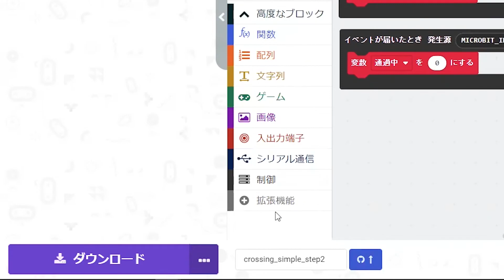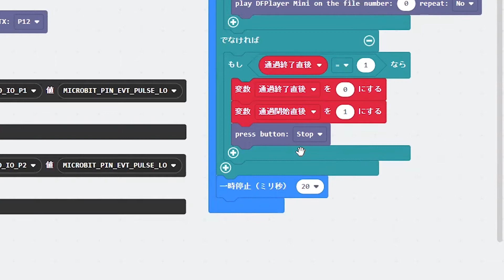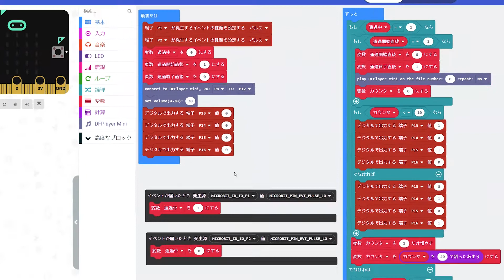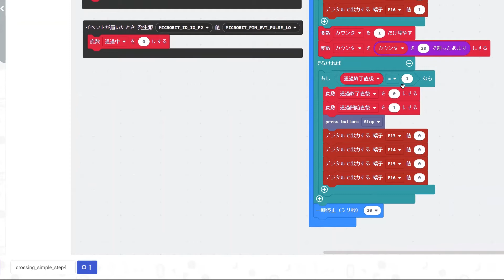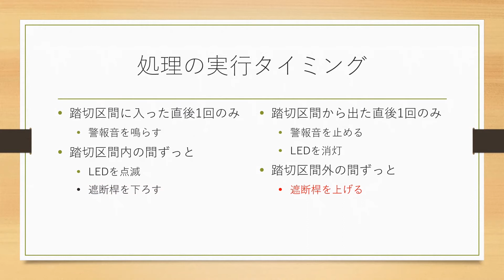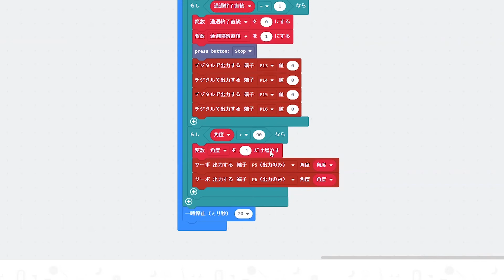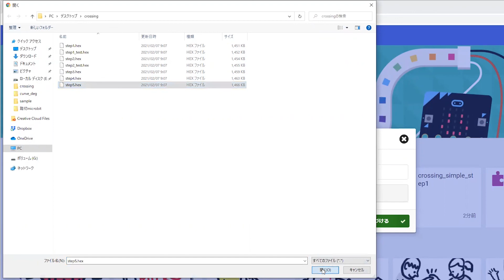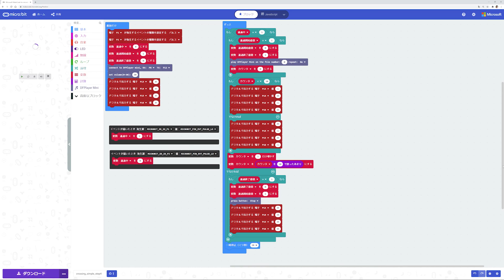[プラレールでSTEM教育] 警報機付き電動踏切を作ってみた[micro:bit対応・後編]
プラレールの電動踏切をmicro:bitで作ったものの紹介で、その後編になります。
前編の動画は以下のアドレスでご覧いただくことができます。

前編・後編の動画で紹介したプログラムは、以下のアドレスからダウンロードすることができます。